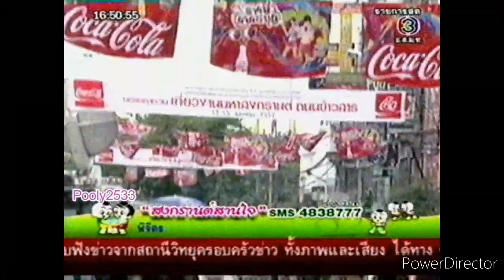เรื่องเด่นเย็นนี้ ช่อง 3 อสมท. วันพุธที่ 15 เมษายน 2552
แอดLine:FOCUS 13
เบอร์โทรศัพท์:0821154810